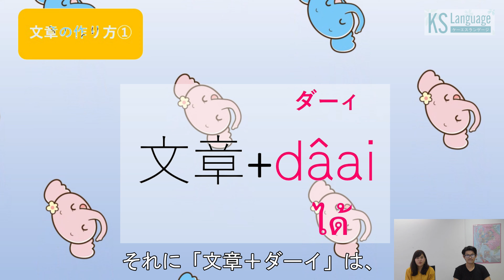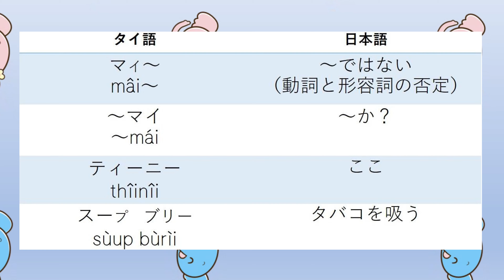EP.29 ● できる・できない ● KS Language